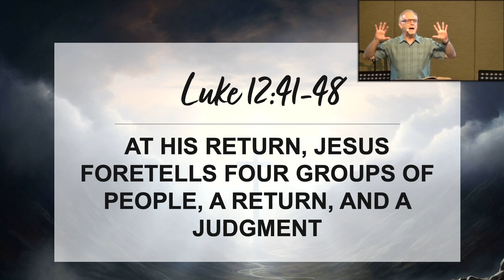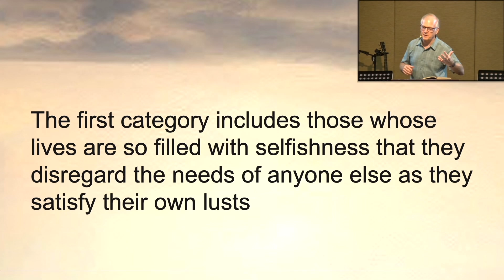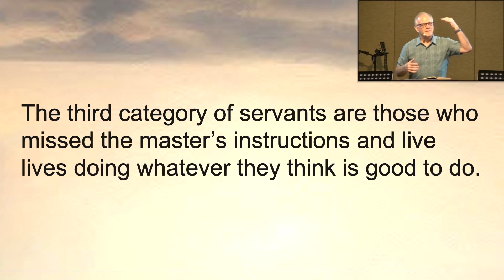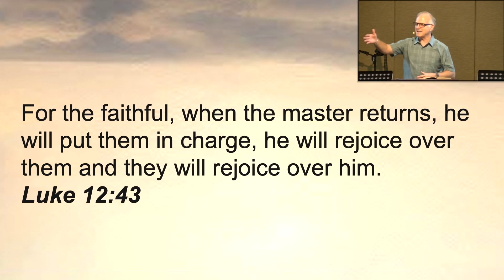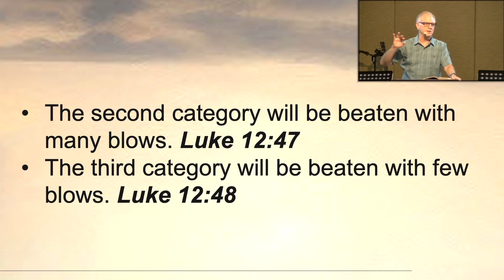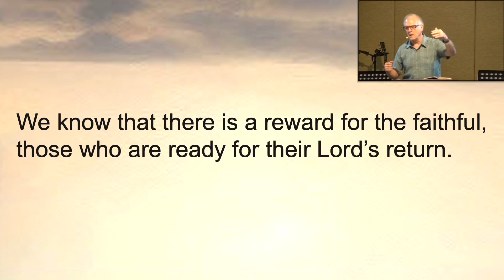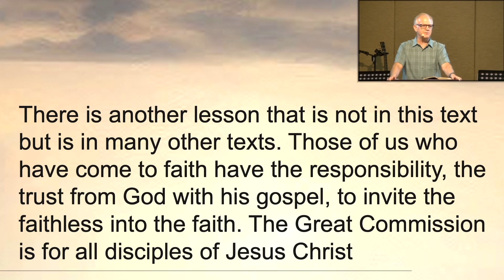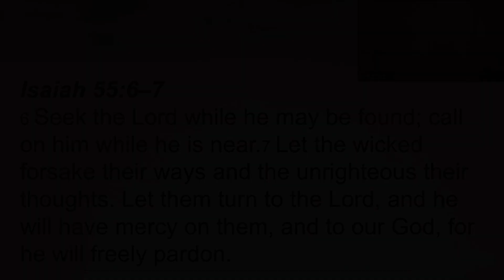At His Return, Jesus Foretells Four Groups of People, A Return, And A Judgment (Luke 12: 41-48)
JIBC ZOOM LIVE SERVICE - 22 September 2024